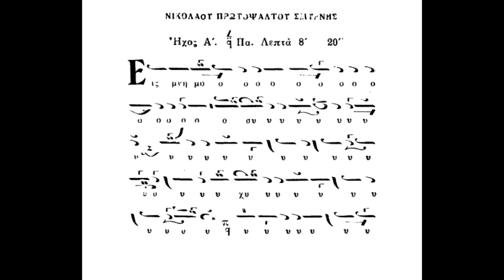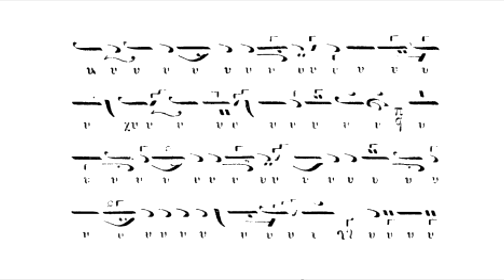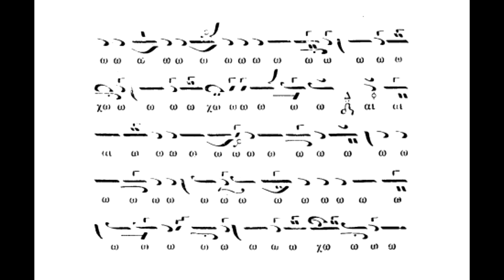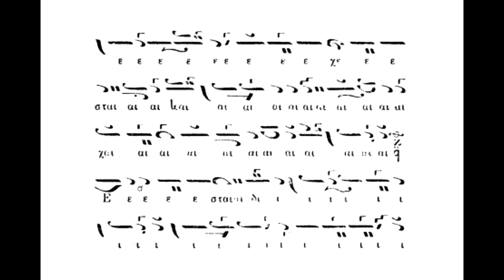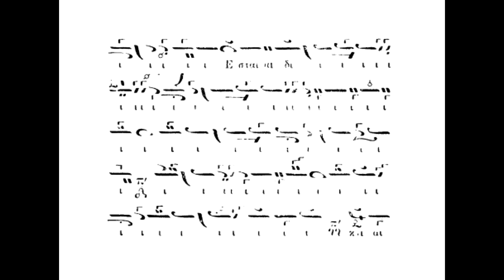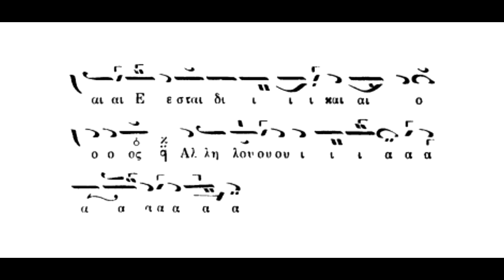Εις Μνημόσυνον,ήχος α΄,Νικολάου Σμύρνης,Πανάρετος Φιλοθεΐτης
Εις Μνημόσυνον,ήχος α΄,Νικολάου Σμύρνης,Πανάρετος Φιλοθεΐτης,(βιβλίον Μουσικός Θησαυρός Θ.Λειτουργίας-τ.Β- (1930)panaretos-filotheitis.blogspot.com .